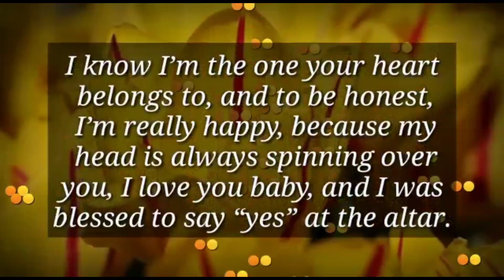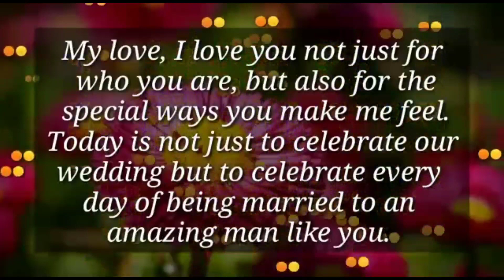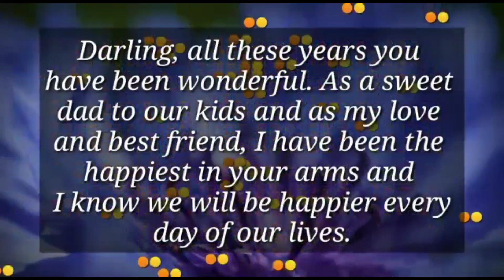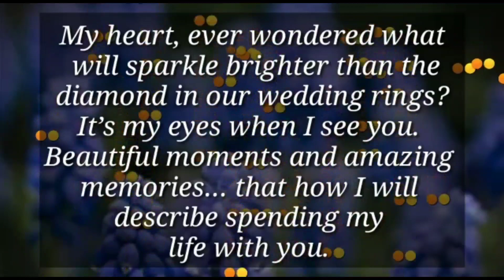You have successfully proved them wrong... ❤✨💌💞🙏🌈🌧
my love
dm current energy
divine masculine
dm df
dm message to df today
dm tarot
dm reading
twin flame
twin flames
Karmic
happy twins 11:11
love
Love
love quotes
love poem
love poems
love lines
love feel
true love
poem
poems
love songs
love music
feelings of love
love feelings
Dm to df
dm df
dm
 df dm
aquarius
df
taurus
unique tarot
all i want
aquarius tarot
virgo
twin flame reading today
twin flame